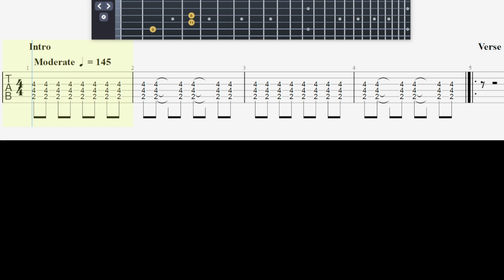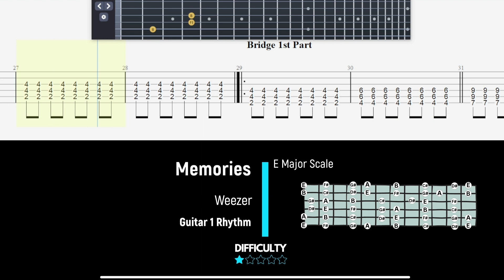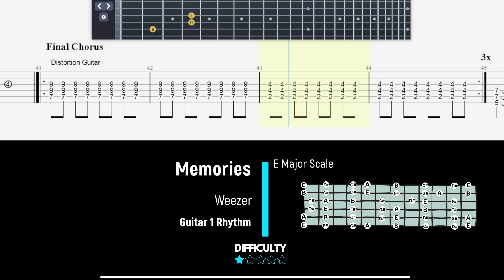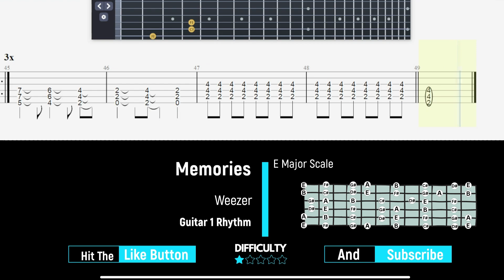Weezer - Memories - Guitar 1 Rhythm - Easy - Guitartab23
Thanks 8)